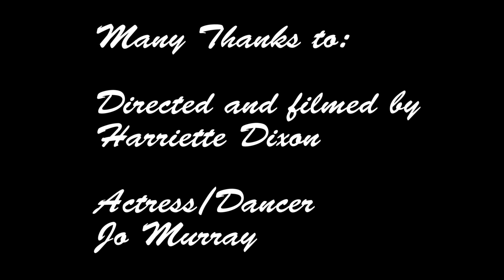Sunset Silhouettes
University course film for Audio Visual project.